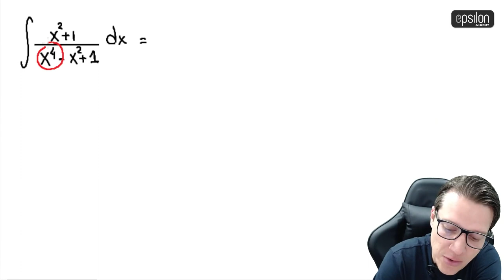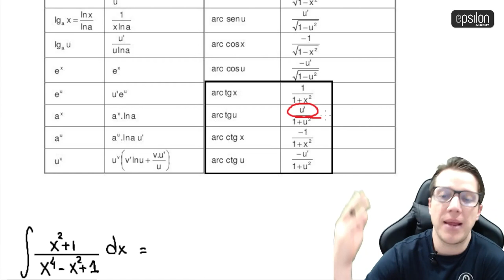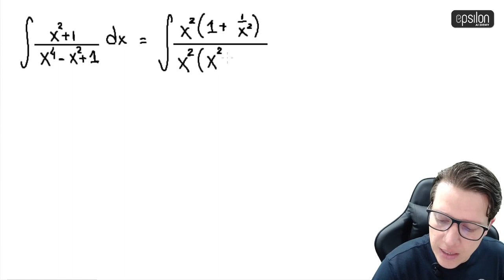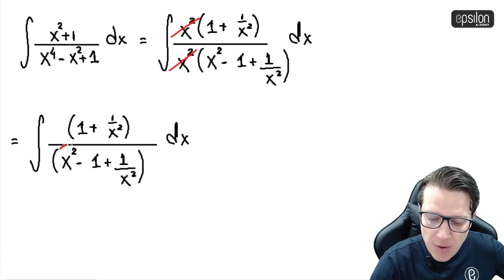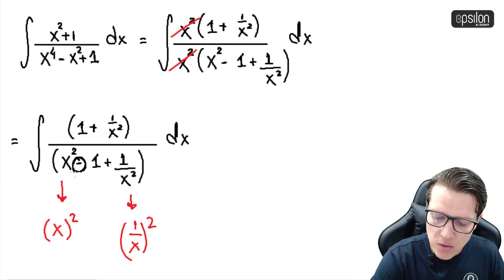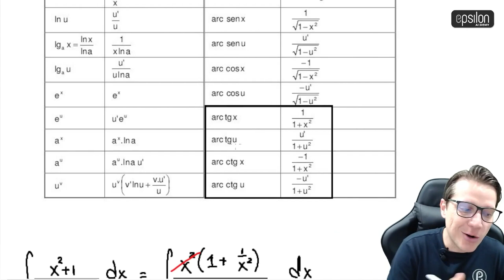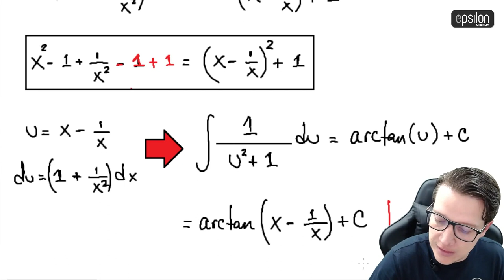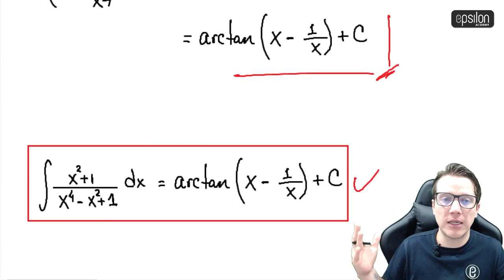🐘 Integral #11 🔥🚀 calculo_integral integración